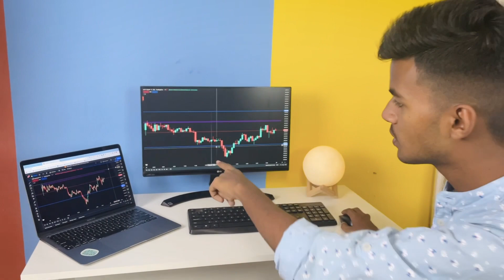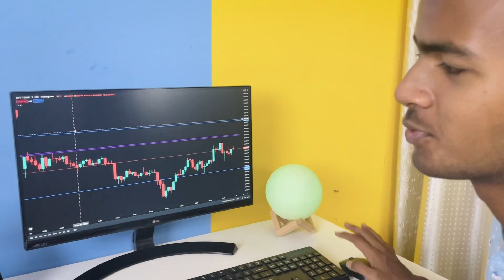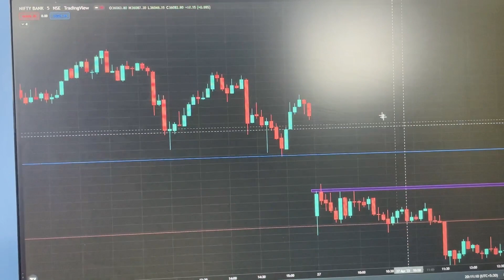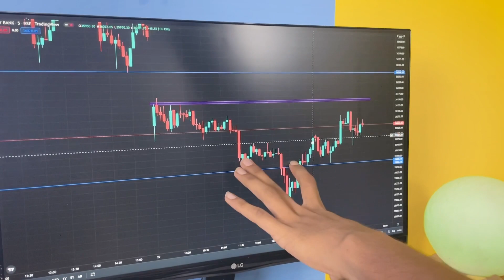My Trading Setup | Best Trading Setup For Beginners | 2022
Open Your Demat Account With Groww and Get ₹100

MIC ( SHOTGUN) =
TRIPOD ( BIG ONE )=
TRIPOD ( Small One ) =
EARPHONES (Mivi duopods m40 ) =
2nd Earphone ( Mivi Thunderbeats) =